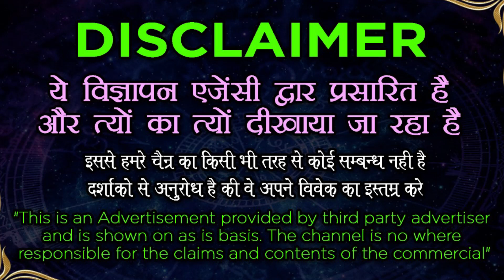Vashikaran Specialist - रूठी प्रेमिका का वशीकरण करें केवल 5 घंटे में